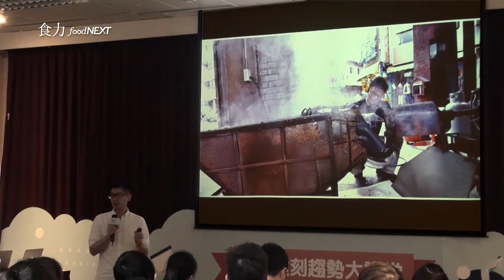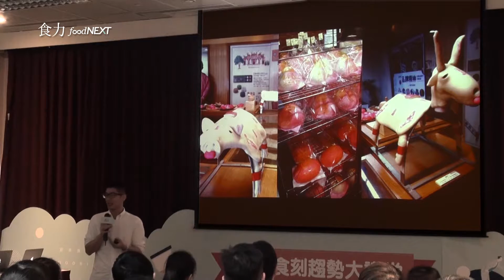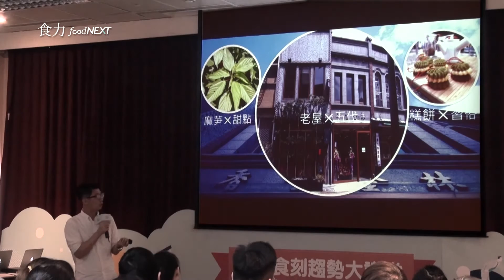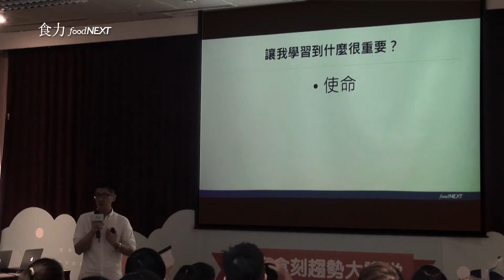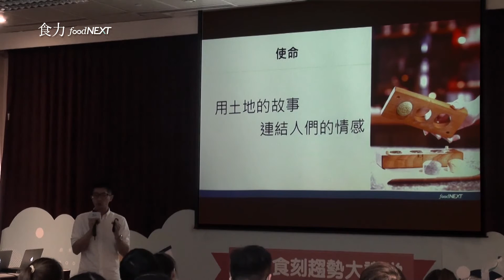創業食刻趨勢大講堂 林金生香執行長 林玉凡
百年糕餅與咖啡茶館的食尚相遇